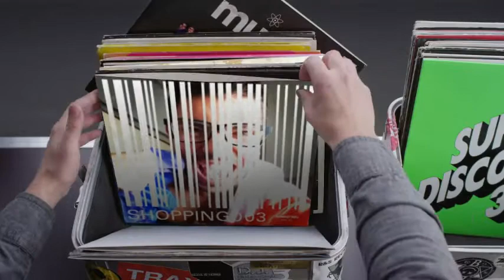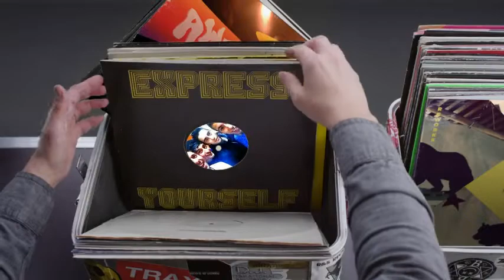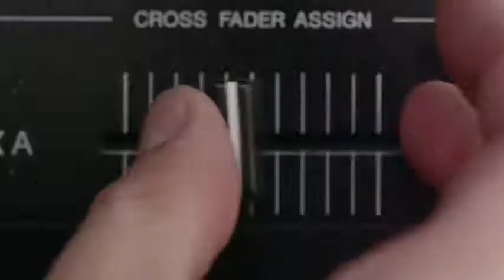Hashtag My Ass - Nik2d Record Box